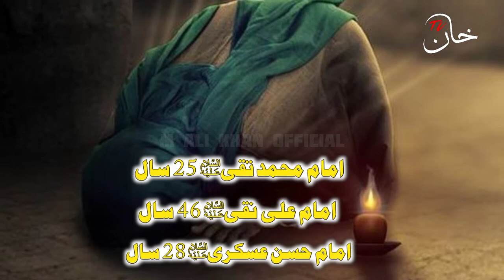Imam Hassan Askari a.s|Documentary|Urdu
Imam Hassan Askari a.s|DocumentaryUrdu

 Dosto in this video I will Completely Introduce Imam Hassan Askari a.s. His family and representatives Introduction. I hope you will watch and share. thanks

Topics covered
1.Imam Hassan Askari Complete Introduction
2.Imam Hassan Askari Family Introduction
3. Imam Hassan Askari ke Zamanay ka mahool
4. Imam Hassan Askari Shahadat
5. Bano Abbas Khilafa